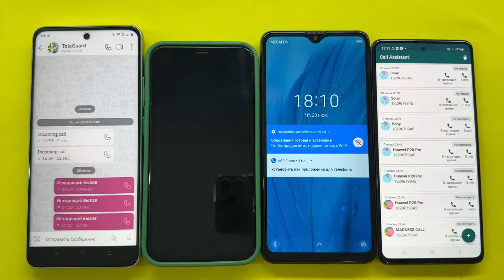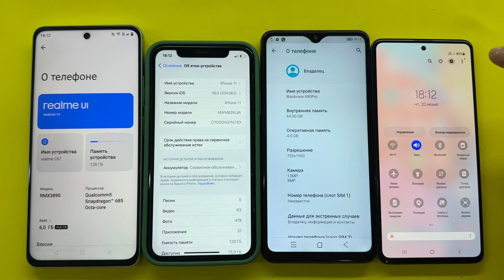Incoming Call iPhone 11 TeleGuard Sony, Realmi, BlackView, Galaxy A51